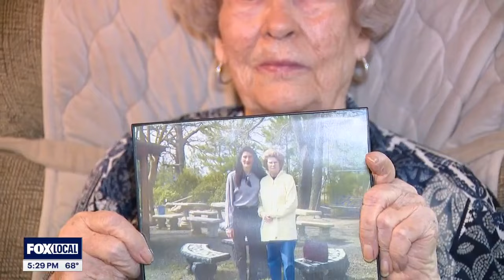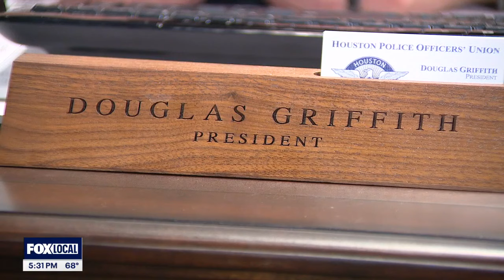Couple's families still seeking justice after wrongful raid resulted in their death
The families of Rhogena Nicholas and Dennis Tuttle, a Houston couple tragically killed in a botched police raid in 2019, are still seeking justice.